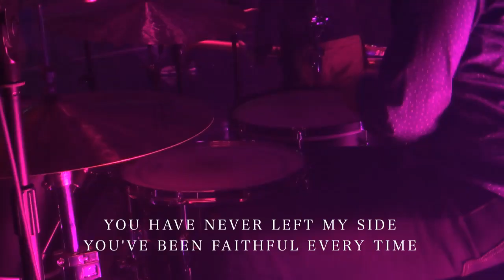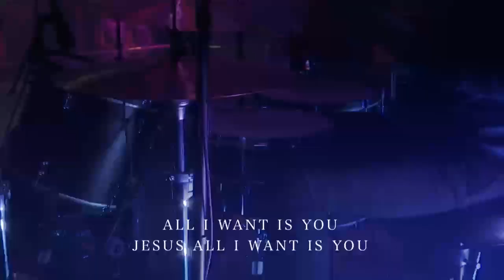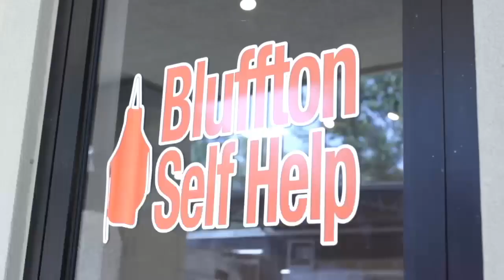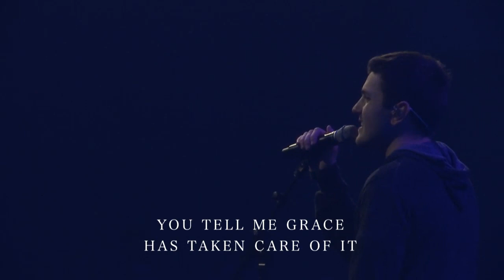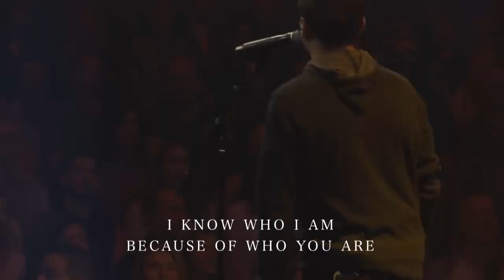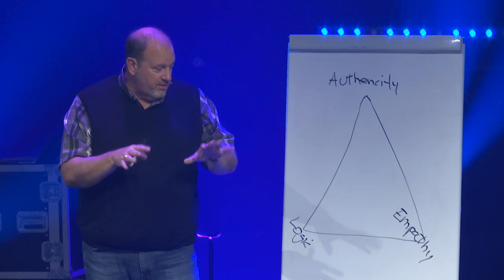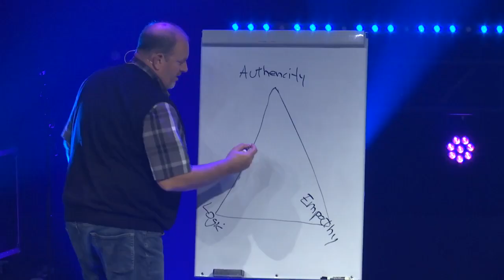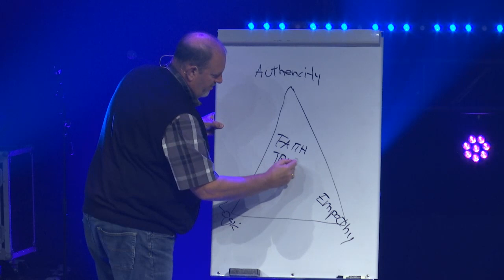The Trust Test- Part Two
The moment you give God control, He begins to do things you could never do on our own. Your challenge is to take God’s Word at what He says and trust Him completely.